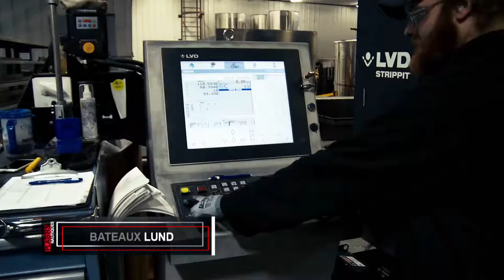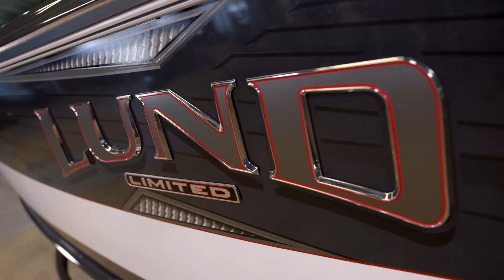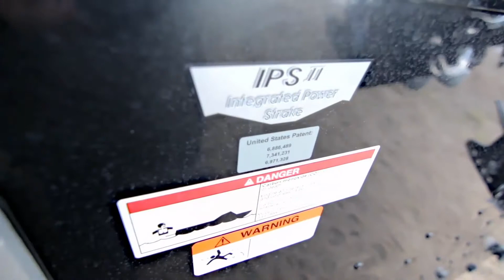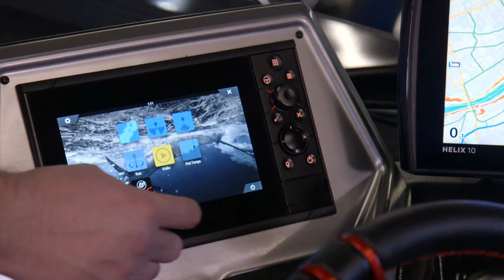Les embarcations de pêche Lund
Marcel et Yan vous présentent les superbes embarcations de pêche Lund en aluminium dans cet extrait de l'émission Plaisirs Nautiques sur les ondes de Télé-Mag. Bon visionnement!